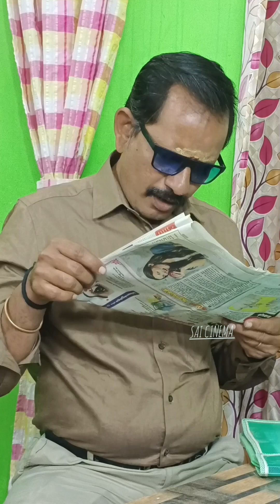கோக்கு மாக்கு கதாசிரியர்.😂😂😂 share trendingshorts comedy Doctor comedy#tamilcomedy#vadivel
SAI CINEMA FAMILY.🤣🤣🤣